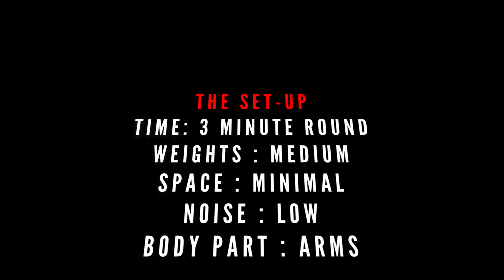Arm Series Full Version 00#1 NO COMMENTARY